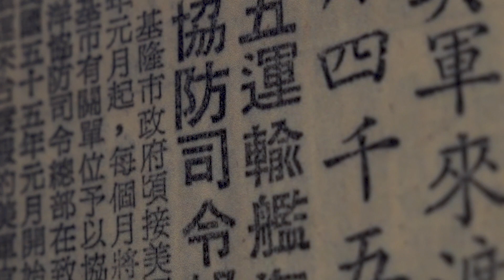塵埃之子 _預告片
上午場 10:30-11:30
下午場 14:00-15:00
活動地點｜視角viewfinder 台北市師大路102巷4號（台電大樓站3出口）
活動費用｜免費入場

二次世界大戰後，美蘇兩大陣營展開了數十年的冷戰，冷戰的觸角則在1950年代後深入亞洲地區。於此同時，美軍在1965年制定「R&R休息復原計畫」，選定台灣、香港、曼谷、馬尼拉等地，成為美軍的休假天堂，而許多混血兒則相繼誕生。

白人混血兒林億利，一生都在尋找曾為美軍顧問團的父親，只是父親早已死去，僅剩一位遠在美國的親哥哥。林億利能否見到哥哥，重新建立起親情的連結，修補心中的遺憾？黑人混血兒邱漢忠，成長於苗栗的客家莊，親生母親罹患憂鬱症，讓邱漢忠無法得知母親的過往與美軍父親的訊息。去年透過DNA技術找到親生父親後，邱漢忠的人生能否迎來改變？

本片透過寫實的影像，記錄兩位台美混血兒在台灣的生活樣貌，與經歷母親死去，找到生父後，自我身份認同的游移改變。並嘗試叩問，找到親生父親後，是否就是生命的解答？情感的建立，是否只能仰賴血緣？

【導演介紹：蘇威銘】
1987年出生，中興大學台灣文學所碩士，在學期間開始拍攝紀錄片，畢業後進入媒體業工作，曾在民視與非營利媒體「報導者」擔任攝影記者，目前為自由接案工作者。擅長用貼近、寫實的風格紀錄各類型社會議題，曾執行過「看不見的線上博奕帝國」、「追求無體溫的親密關係」等視覺專題。

首部紀錄短片「塵埃之子」，長期紀錄兩位台美混血兒的在台灣的生命歷程，與尋父之旅，並入圍2020新北市紀錄片獎。